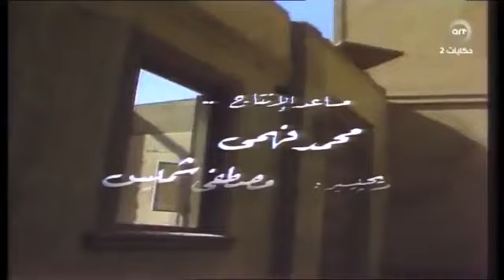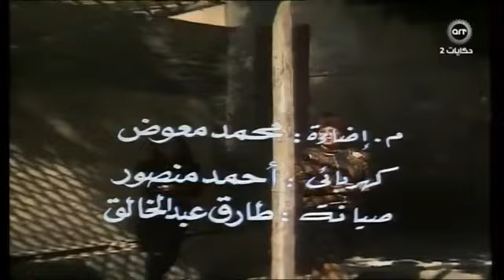مسلسل اسطبل عنتر 9 (1990)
مسلسل اسطبل عنتر الحلقة التاسعة
 ﺗﻢ ﻋﺮﺿﻪ
 20 مايو 1990 (مصر)
 العمل: ﺩﺭاﻣﺎ
في إطار درامي، يتناول المسلسل حارة أسطبل عنتر التي يعيش فيها المعلم عرفة وخطيبته عزيزة بائعة الخضروات، وصدور قرار بإزالة الحارة لتطوير وتوسيع المنطقة، ويعترض أهل الحارة على قرار الإزالة وسط تصاعد الأحداث.

ﺇﺧﺮاﺝ: فؤاد عبدالجليل (مخرج)  رفعت عزمي (مخرج منفذ)
ﺗﺄﻟﻴﻒ: أحمد المحمدي (مؤلف)
طاقم العمل: يوسف شعبان  رغدة  نبيل الدسوقي  دلال عبدالعزيز  هشام عبدالله  عبدالحفيظ التطاوي

طاقم العمل
يوسف شعبان
  (المعلم عرفة)
رغدة
  (عزيزة)
نبيل الدسوقي
  (حندوقة)
دلال عبدالعزيز
هشام عبدالله
عبدالحفيظ التطاوي
صالح العويل
ناجي سعد
سوسن بدر
إبراهيم يسري
رجاء الجداوي
قاسم الدالي
  (زكريا )